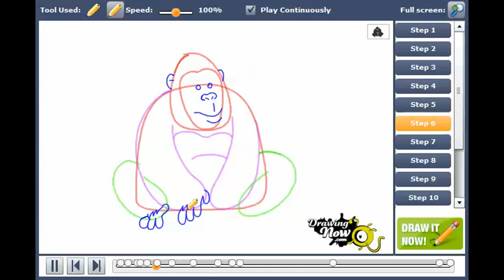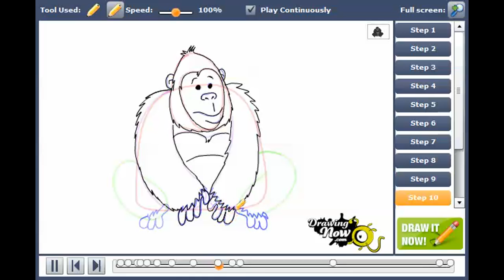How to draw a Gorilla for kids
You can see the original tutorial of How to draw a Gorilla for kids